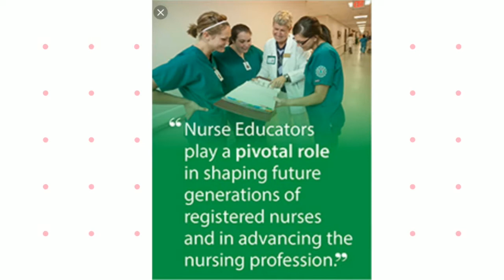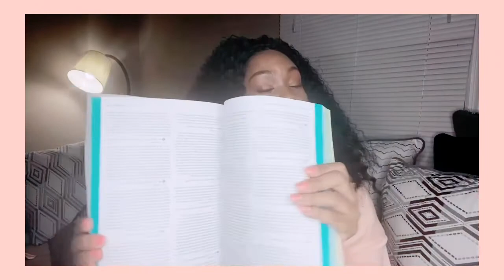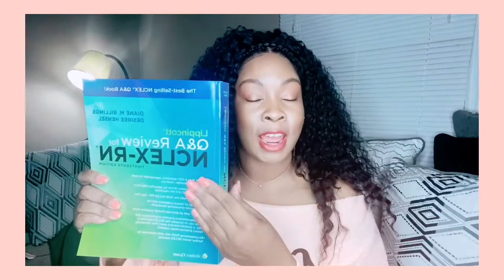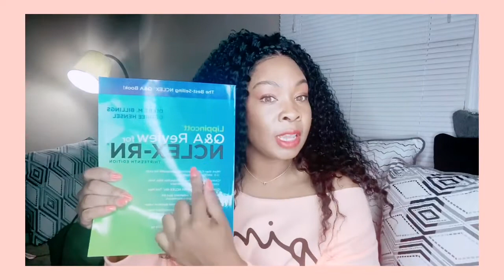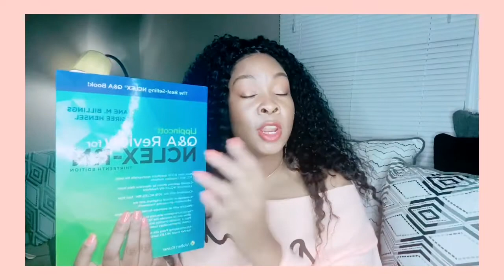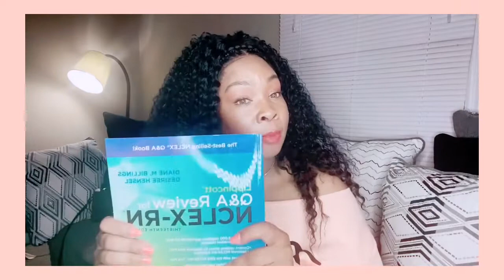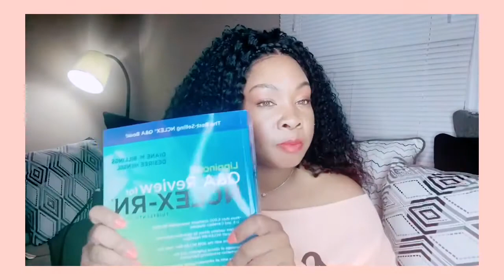Preparing For Nursing School Exams!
This video was inspired by TikTok questions and here is a full video on this topic.